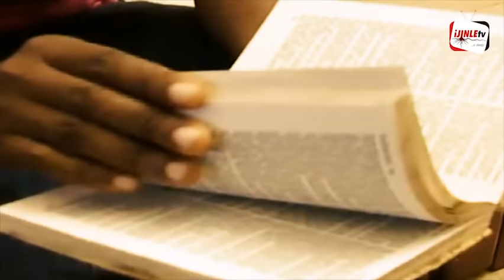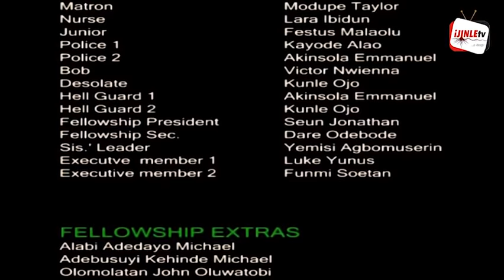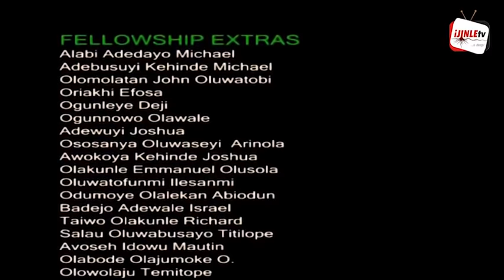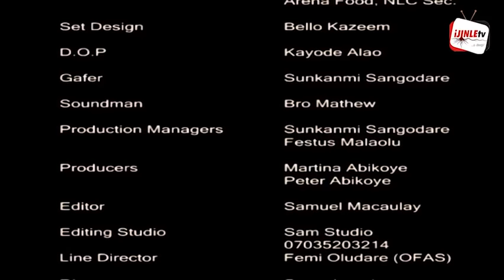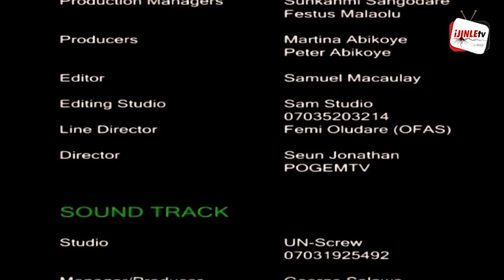A STROKE OF MERCY PRODUCED BY LIGHTHOUSE MINISTRY || GOSPEL FILMS || FULL MOVIE ON iJINLEtv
Stroke of mercy is a gospel film full movie with great lessons for the youth and students. This movie was produced some years ago yet the message in it continues to be relevant. Watch this Christian movie and get a message you need for this moment. It's one of the gospel films you can watch to get wisdom.
Please, share, comment and like our video.

Management

iJINLEtv

STROKE OF MERCY | GOSPEL FILM FULL MOVIE | GOSPEL FILMS VIDEO | CHRISTIAN FILMS | GOSPEL FILMS